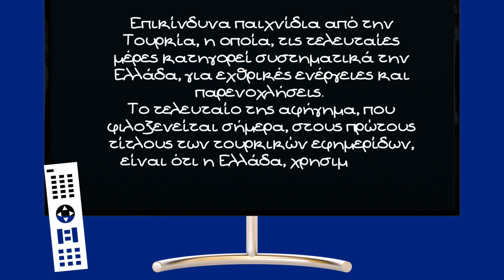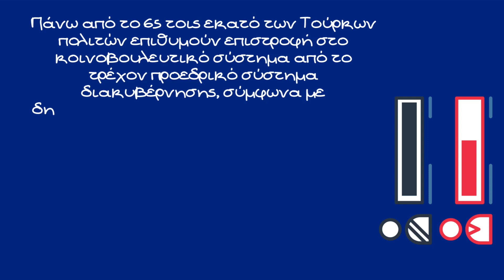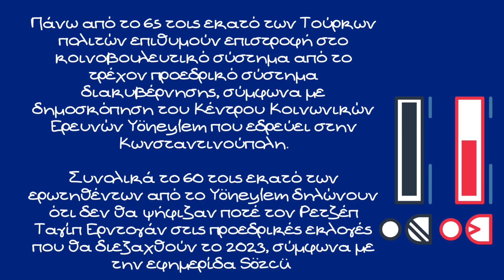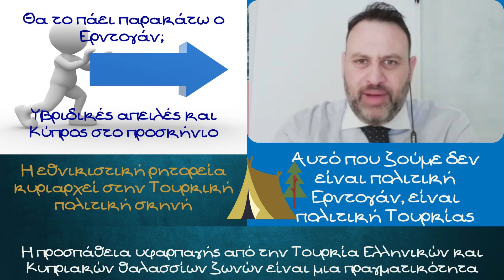Αλέξανδρος Δεσποτόπουλος, Αυτό που ζούμε δεν είναι πολιτική Ερντογάν, είναι πολιτική Τουρκίας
Επικίνδυνα παιχνίδια από την Τουρκία, η οποία, τις τελευταίες μέρες κατηγορεί συστηματικά την Ελλάδα, για εχθρικές ενέργειες και παρενοχλήσεις. Το τελευταίο της αφήγημα, που φιλοξενείται σήμερα, στους πρώτους τίτλους των τουρκικών εφημερίδων, είναι ότι η Ελλάδα, χρησιμοποιεί ρωσικά όπλα, για να κλειδώνουν, τουρκικά μαχητικά. Παράλληλα οι τελευταίες δημοσκοπήσεις δείχνουν τις πιθανότητες του Τούρκου προέδρου να κερδίσει τις εκλογές να ελαχιστοποιούνται

Συγκεκριμένα, πάνω από το 65 τοις εκατό των Τούρκων πολιτών επιθυμούν επιστροφή στο κοινοβουλευτικό σύστημα από το τρέχον προεδρικό σύστημα διακυβέρνησης, σύμφωνα με δημοσκόπηση του Κέντρου Κοινωνικών Ερευνών Yöneylem που εδρεύει στην Κωνσταντινούπολη. Ενώ. συνολικά το 60 τοις εκατό των ερωτηθέντων από το Yöneylem δηλώνουν ότι δεν θα ψήφιζαν ποτέ τον Ρετζέπ Ταγίπ Ερντογάν στις προεδρικές εκλογές που θα διεξαχθούν το 2023, σύμφωνα με την εφημερίδα Sözcü

Σε αυτό το πλαίσιο και με τις τουρκικές προκλήσεις να είναι καθημερινές, τουλάχιστον σε λεκτικό επίπεδο, ο διεθνολόγος Αλέξανδρος Δεσποτόπουλος σχολιάζει τις εξελίξεις στα Ελληνοτουρκικά. Μεταξύ άλλων ο καλός αναλυτής τονίζει ότι η προσπάθεια υφαρπαγής από την Τουρκία Ελληνικών και Κυπριακών θαλασσίων ζωνών είναι μια πραγματικότητα που πρέπει να μην αγνοεί η χώρα μας. Παράλληλα ο Κος Δεσποτόπουλος τονίζει ότι δύσκολα θα επιχειρήσει κάποια ενέργεια εναντίον της χώρα μας ο Τούρκος πρόεδρος μιας και γνωρίζει ότι αυτό θα είχε σημαντικές απώλειες τόσο για την χώρα μας όσο όμως και για την Τουρκία. Πιθανότερο διαφαίνεται ένα σενάριο κάποιας υβριδικής επίθεσης, για παράδειγμα με αυξημένα κύματα μεταναστών στα Ελληνικά νησιά ενώ σίγουρα πιθανή είναι η στόχευση της Κυπριακής ΑΟΖ από τα Τουρκικά γεωτρύπανα

με πληροφορίες από την εφημερίδα Sözcü και το Πρώτώο Θέμα